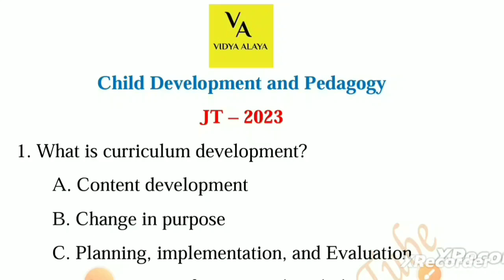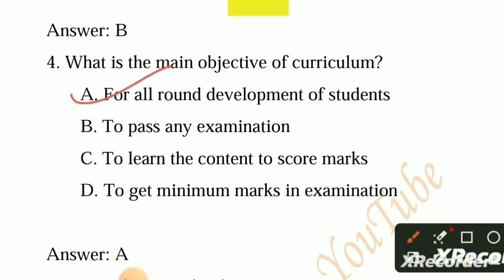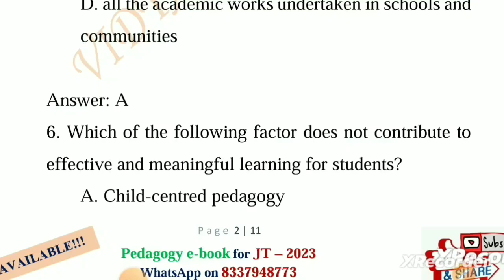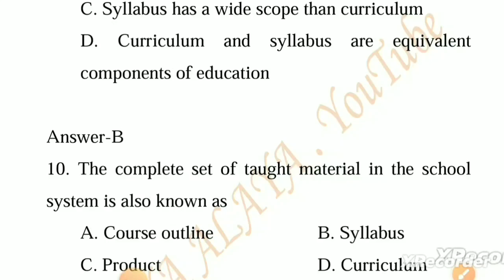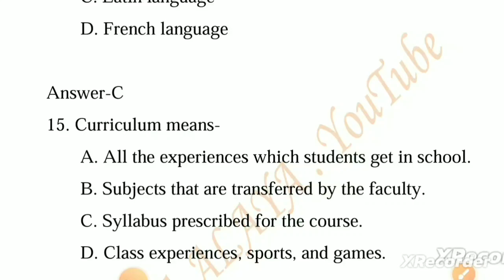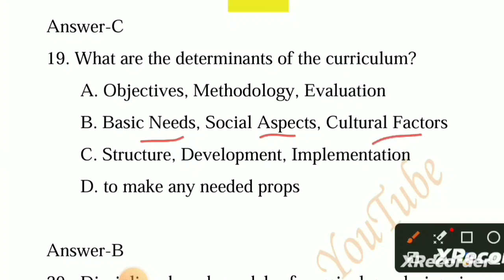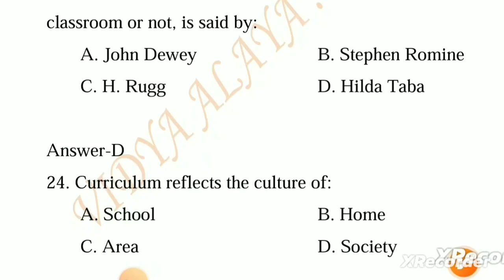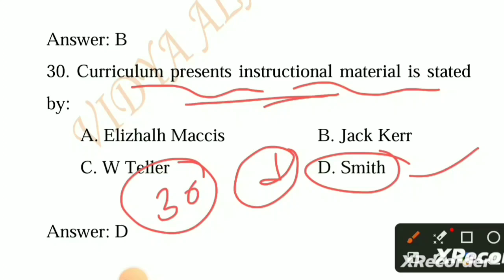Curriculum ବାରମ୍ବାର ଅସୁବିଧା ପ୍ରଶ୍ନ|JT Top Questions on curriculum|JT Pedagogy Class|Vidya Alaya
Junior teacher pedagogy eBook- Availabe Now
Junior Teacher Pedagogy-ebook( Available now)
Detail Theory with Practice MCQs
Procedure to get E-book pdf👇👇👇

Or

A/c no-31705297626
Ifsc code-SBIN0061223
Name-Samarendra Panda

Or
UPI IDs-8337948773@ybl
                samaronfb@oksbi